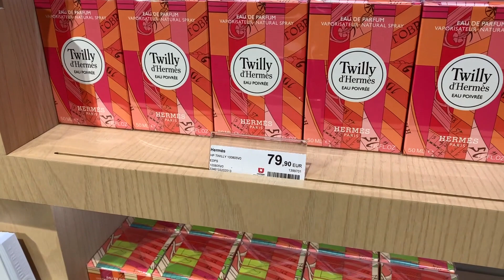У меня ШОК*ПЛАСТИКА*ДОЛМАБАХЧЕ*DUTY FREE*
Меня зовут, Линда!
Я рада Вас видеть на моем канале!

ХОХО
Линда